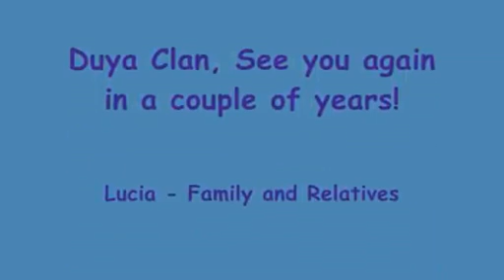Grand Family Reunion 2013 | Duya Clan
Family Pictures and Talent Presentations
We seldom celebrate family reunions but when we do, we surely celebrate ng bongga!